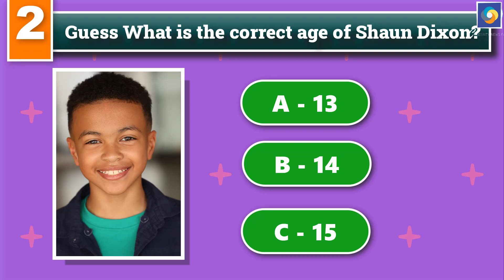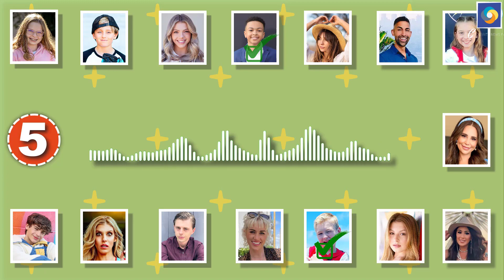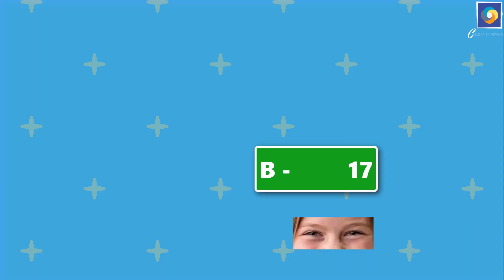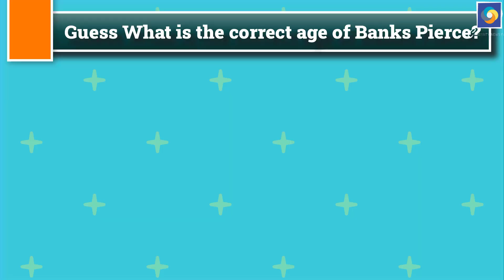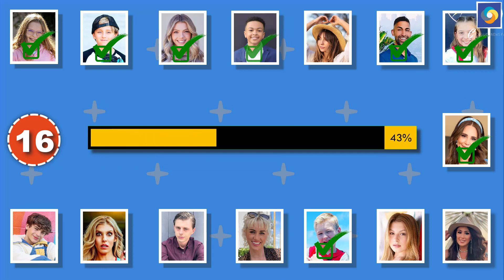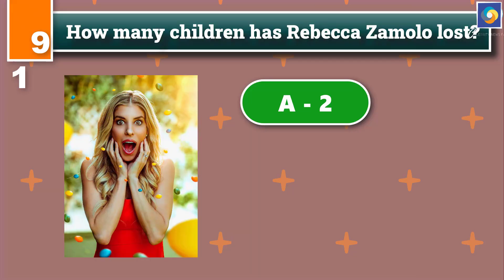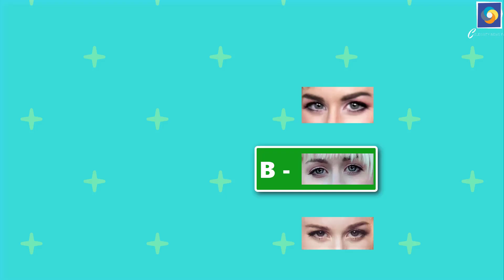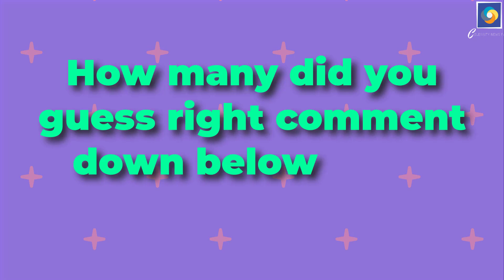The Dhar Mann Members..QUIZ with ANSWERS (Salish Matter, Dhar Mann, Shaun Dixon, Neela Jolene)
Guess The Voice of The Dhar Mann Family..! (Salish Matter, Dhar Mann, Shaun Dixon, Neela Jolene)

Hey Guys, Today we Guess the voice of Our favorite Dhar Mann Family. And finding out who is the best. We prepared 25 Questions and you have 10 Seconds to find answers. Let's Start.

Round 1 Can you tell me who owns this voice?

1. The time is up it's Shaun Dixon as Jay

2. Guess What is the correct age of Shaun Dixon?
Ans: B. 14

3. Listen Carefully & Guess who is Speaking Now
So, Good it's Kaido Lee Roberts as Mikey

4. Who is your favorite Payton Mikey or Jay?

5. Do you recognize who is talking Now?
You are so smart It's Dhar Mann

6. What country is Dhar Mann from?
A. United States B. Canada C. India
Ans: C. India

7. Who does this voice belong to?
Great, It's  Neela Jolene

8. Guess What is the correct age of Neela Jolene?
Ans:  B. 17

9. Can you guess who's this voice?
Wonderful it's Alex Stokes

10. Which Youtuber do you think this is?
You got it right if you answered Salish matter

11. Find the right Eyes for Salish
Ans: A

12. Do you recognize the voice..?
Exactly it's Morgan Lynn Weir

13. Do you know who is this?
Beautiful it's Rosanna Pansino

14. Who is this?
Great, It's Banks Pierce

15. Guess What is the correct age of Banks Pierce?
Ans:  B. 12

16. Listen Carefully & Guess who is Speaking Now
So, Good it's Laura Avila

17. Do you recognize the voice..?
The time is up it's Valerie Eve

18. This is also a famous Youtuber do you recognize it?
So, Good it's Rebecca Zamolo

19. How many children has Rebecca Zamolo lost?
A. 2 B. 4 C. 6
Ans: A. 2

20. You're Brilliant it's Sarah Noelle

21. Can you guess whose voice this is?
Exactly it's Mair Mulroney

22. Find the right eyes for Mair Mulroney
Ans. C

23. Who is this can you guess?
Great it's Ryan Wayne

24. Which Youtuber do you think this is?
You got it right if you answered Ayden Mekus

25. How many followers does Ayden Mekus have on Instagram as of now?
A. 1 Million B. 3 Million C. 5 Million
Ans: A. 1 Million